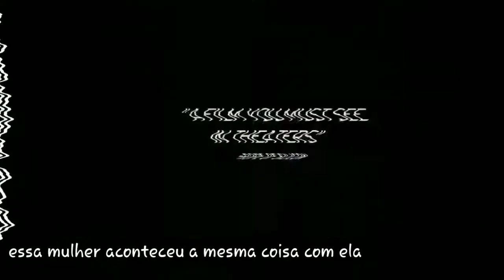Trailer : Atividade Paranormal - Legendado ( 2009 )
Filme: Atividade Paranormal
Ano: 04 de dezembro de 2009
Gênero: Terror, Sobrenatural, Suspense e Mistério

Sinopse: Logo após se mudarem para uma nova casa  Katir e Micah ficam intrigados com o que parece ser uma presença Sobrenatural que está agindo sobre o lugar. O casal decide capturar o possível fenômeno em vídeo, mas nenhum deles estava preparado para os acontecimentos que se seguem ...

Onde assistir: Amazon Prime Vídeo